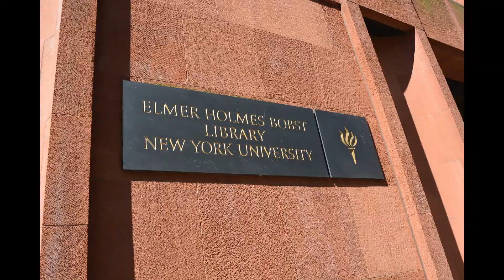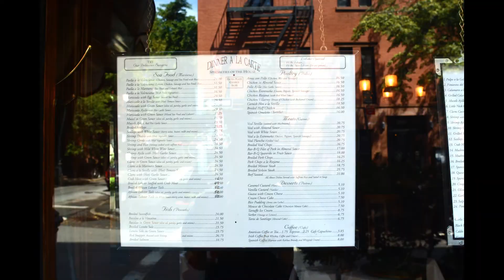Exploring NYC's Iconic Neighborhoods: Soho, West Village & Washington Square (2014)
In the hush of dawn, a city sleeps,
Cobblestones still, secrets it keeps.
Washington Square, a fountain's sigh,
Benches rest, beneath an open sky.

Soho dreams in shades of gray,
Wrought iron gates, shadows at play.
Coffee whispers, croissants' call,
Bakeries yawn, awaken all.

West Village lanes, a leafy maze,
Gaslights flicker in morning haze.
Brick facades, in slumber deep,
Wisteria waits, its secrets to keep.

NYU towers, giants still,
Students slumber, fueled by dreams' thrill.
Knowledge waits, in stacks so high,
Awaiting minds, beneath the sunlit sky.

A lone jogger pounds the quiet street,
Echoes dance, a rhythmic beat.
A dog walker's whistle, sharp and clean,
Pierces silence, vibrant, yet serene.

The city stretches, wakes with grace,
Sunbeams paint a golden face.
Washington Square, a bustling hum,
New York awakens, day has begun.

So let us wander, in the morn's soft light,
Embrace the quiet, before the day takes flight.
For in this stillness, secrets lie,
A city whispered, beneath a gentle sky.